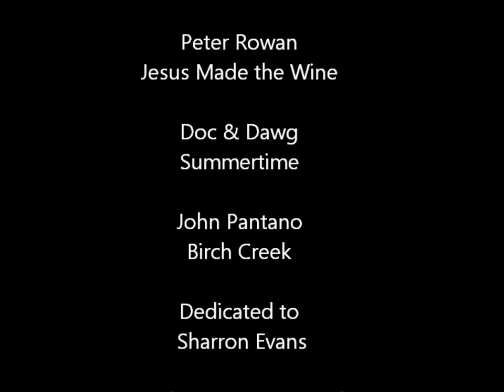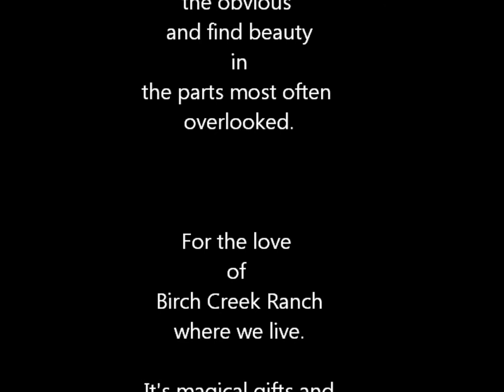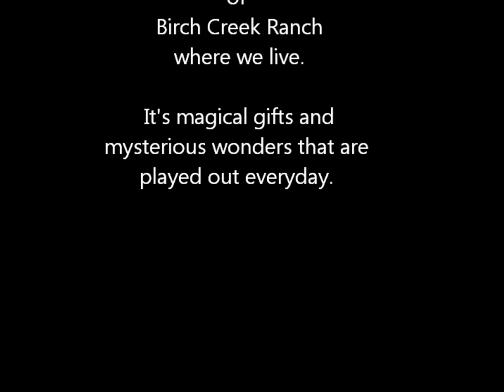Patterns of Birch Creek, Russ Evans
Doing a film of our Birch Creek Ranch in Fountain Green Utah is something I have wanted to do for a long time. So many pictures of kids, grand kids, dogs, cats and horses is easy  as they all create the human aspect of what makes this place so fun and alive. There is another life to the ranch as well. It is one that is found in the sky, tree, rock formations, weather, seasons, patterns and objects. It was very difficult not to use a photo with a person but I wanted to create a feeling of what the ranch is like with out seeing a soul other than the one that exists in the land and our surroundings. So here is my attempt at giving a feeling of the canvas we paint on while no people are around. There is a music, sound and feeling that is always singing it's song here on the land. I wanted to represent my feeling of the songs and images that I feel about Birch Creek Ranch. Hope you enjoy. russ